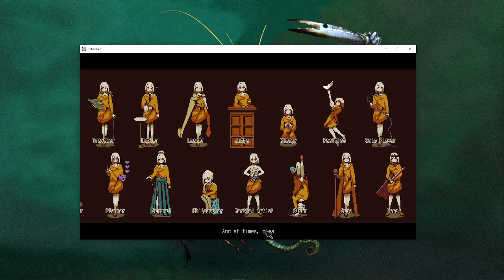Refind Self | i like to sit in one spot for long periods of time, does this make me rock personality